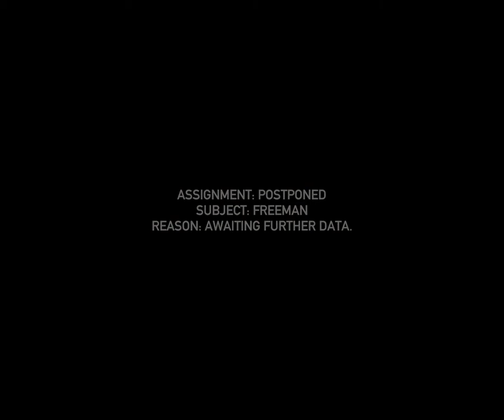Black Mesa Source -Game Ending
This is the end sequence for HL:BM Source, uptil the bit that has been released, i.e. no Xen levels yet